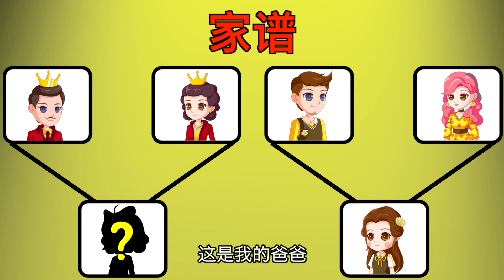怎么所有东西都变成了红烧肉味道的